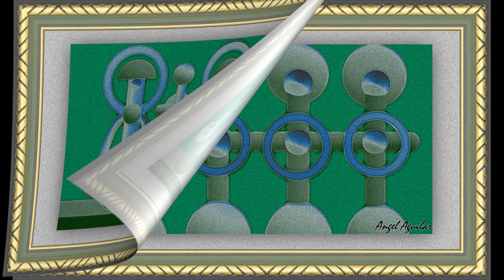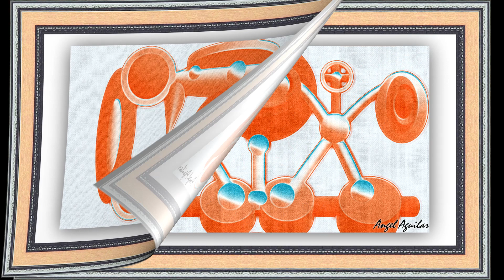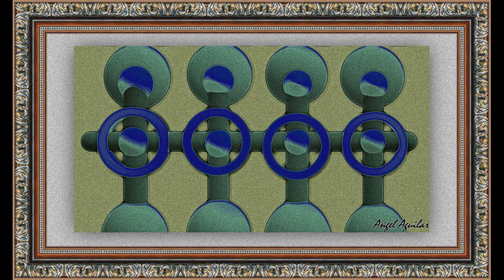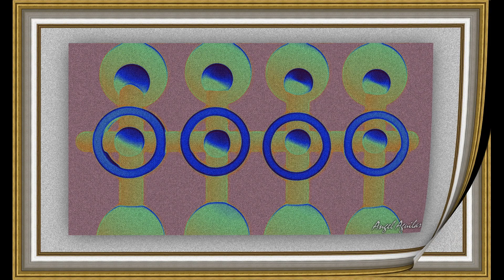CAPRICHOS DE NAVIDAD FANTASIAS DE ÁNGEL AGUILAR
Dibujos y Fotografias de Ángel Aguilar